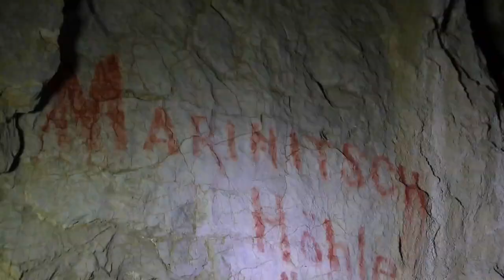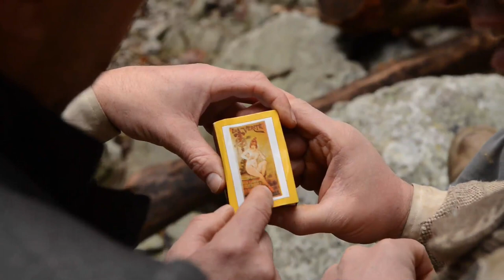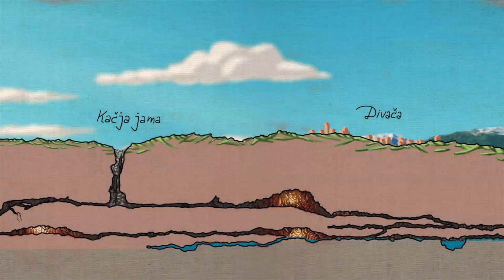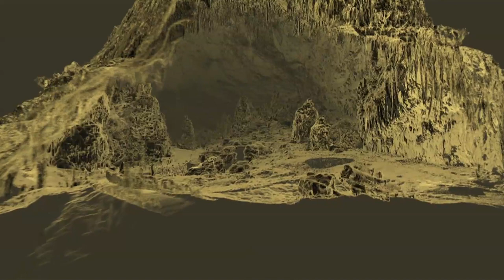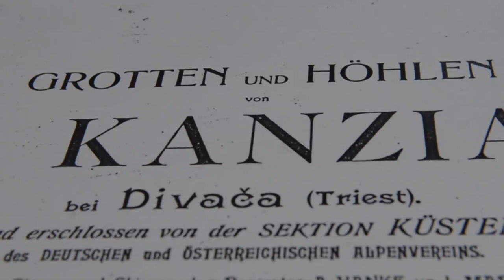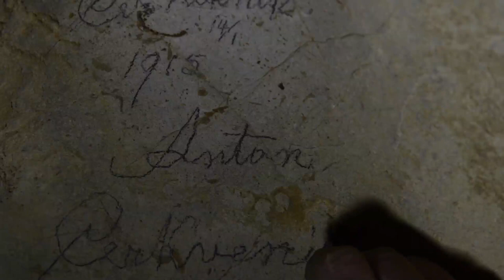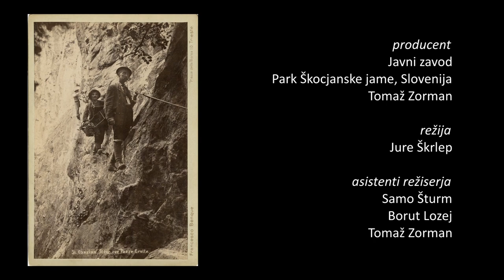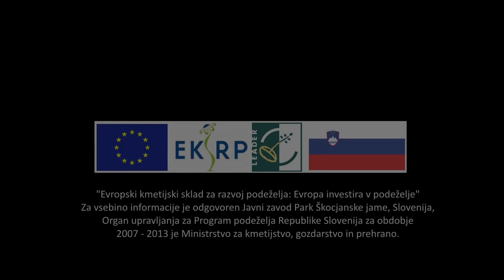Škocjanska okapn'ca: jama in poti njenih raziskovalcev (film)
Producent: Tomaž Zorman
Režija: Jure Škrlep
Asistenti režije: Samo Šturm, Borut Lozej, Tomaž Zorman
Scenarij: Marjana Grčman, Sašo Grmek
Asistenti scenarija: Borut Lozej, Tomaž Zorman, Slavko Žnidarčič, Iztok Cencič, Bruno Ivančič, Ivo Fedrigo, Darja Kranjc
Montaža: Video pro d. o. o.
Asistent montaže: Tomaž Zorman
Glavna snemalca: Borut Lozej, Joel Mrvcic
Ostali snemalci: Alessandro Beltrame, Giulio Kirchmayr, Cristian Furlan, Giano Sironich, Samo Šturm, Tomaž Zorman, Jože Koder, Marko Požar, Sebastjan Žagar, Jure Škrlep in njegov quadrokopter
Razsvetljava: Joel Mrvcic, Borut Lozej, Tomaž Zorman, Marko Požar, Samo Šturm, Zvonko Humar
Spremno besedilo: zapisi Friedricha Muehllerja (Škocjanski jamski svet, Dunaj 1890), Tomaž Zorman, Borut Lozej
Fotografije: Arhiv JZ PŠJ, Borut Lozej
Animacije načrtov: Alessio Iellini, Leonardo Calvo, Fabio Bressan

Bere: Miha Barborič
Igrajo: Ivan Žiberna (voznik kravje vprege), David Žiberna (voznik volovske vprege), Denis Žiberna (glasnik tragedije), Milena Požrl (mati in kmetica), Ljuba Štok (kmetica), Urša Lozej (kmečka deklica), Žiga Lozej in Martin Zorman (kmečka dečka), Franc Koselj (kovač), Miha Bernetič (sodobni jamar), Rok Gombač (izgubljeni otrok Marko Gombač), Aljaž Gombač (izgubljeni otrok Aljoša Cencič), Aljoša Krivec (jamski potapljač in jamar reševalec otrok), Marko Gombač (jamar reševalec otrok), Iztok Cencič (Franc Zafred F'lcaj žrtev miniranja, Jože Cerkvenik V'nckov in sodobni jamar), Damjana Može (žena jamskega delavca), Mojca Bandelj (žena sodobnega jamarja), Samo Šturm (Jože Antončič Prelušcov, Jurij Cerkvenik G'mbočev in sodobni jamar), Tomaž Zorman (Jožef Žnidarčič J'kopinov in sodobni jamar), Jože Koder (Anton in Jožef Cerkvenik V'nckov), Marko Požar (Franc Cerkvenik Mikulič), Borut Lozej (Janez Delez Žv'nkov in sodobni jamar), Franc Malečkar (Anton Hanke), Luka Biščak (Ilario Muggia, Giuseppe Massar in Josip Marinitsch), Janko Brajnik (Franc Zafred F'lcaj), Andrej Budja (žrtev jame Jože Cerkvenik mlajši), Edgardo Mauri (jamski delavec), Piero Gherbaz (Gregor Žiberna), Mario Gherbaz (jamski delavec), Iztok Šturm (jasmki delavec), Fabio Feresin (jasmki raziskovalec), Joel Mrvcic, Nedjan Katelic, Uroš Hreorešen in Damjan Potrpin (sodobni jamarji), Sebastjan Žagar (jamski potapljač in sodobni jamar), Dragica Hrovatin, Marco Coceani, Leonardo Milossi in Anamarija Giurco (žalujoči V'nckovi domači), Roberto Giassi, Gianfranco Zigon in Gerardo Sagin (funkcionarji DOAV)

Produkcija: JZ Park Škocjanske jame, Slovenija
april 2015